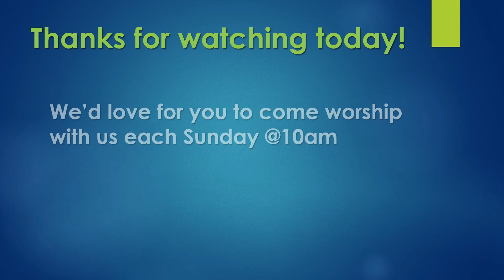“When God Shows Up”